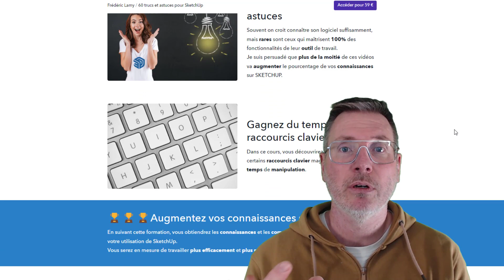60 Trucs et Astuces SKETCHUP ⚡⚡⚡ 🔥🔥🔥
Dans cette vidéo, vous aller découvrir ma nouvelle formation 60 Trucs et astuces SKETCHUP
Formation 60 Trucs et Astuces SKETCHUP